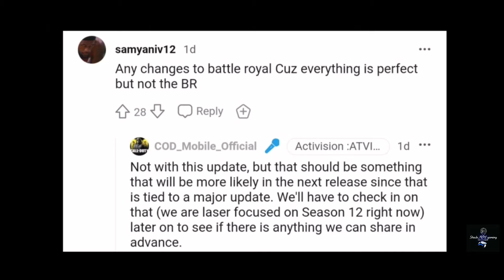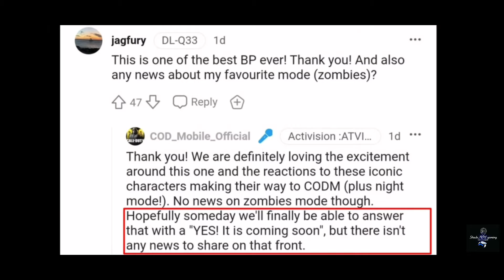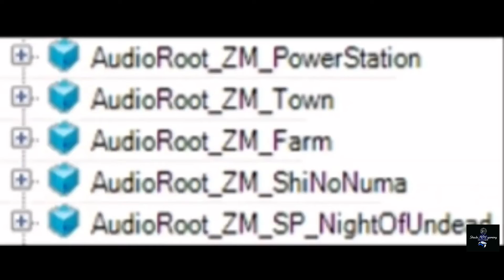Zombie Mode Will come or Not ? Full Details Explain Videp | Happy Tihar Special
Happy Tihar All of you Small Family